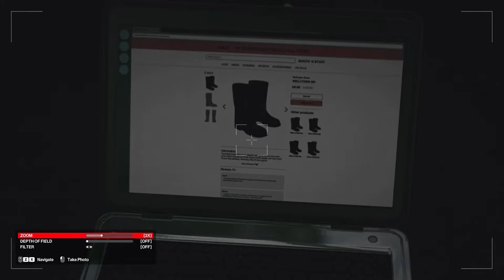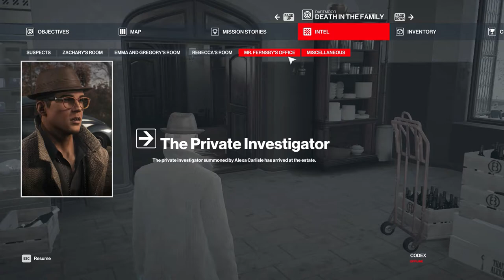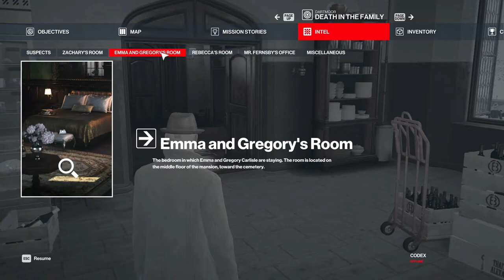HITMAN 3 PC Walkthrough Gameplay Part 2 - DEATH IN THE FAMILY ( Full Game )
This Hitman 3 Walkthrough Gameplay Part 1 includes a Review, Intro and Campaign Mission 1 for Playstation 5 (PS5), Xbox Series X, PS4, Xbox One X and PC. My Hitman 3 Gameplay Walkthrough will feature the Full Game Story Campaign. This Hitman 3 2021 Gameplay Walkthrough will include a Review, all Missions, Cinematics, Cut Scenes, New Gameplay, Xbox Series X, Xbox Series X Gameplay, PS5, PS5 Gameplay, Playstation 5, Playstation 5 Gameplay, Single Player and more until the Ending of the Single Player Story! Thanks IO Interactive for this wonderful game.

 for Watching.